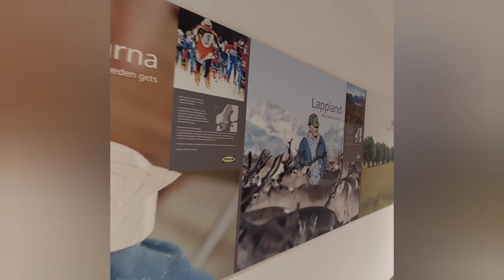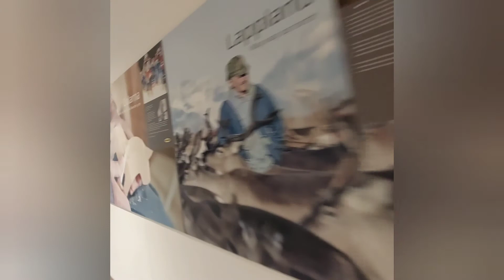Trip to IKEA @Croydon UK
Trip to IKEA
Trip to IKEA
IKEA Croydon UK
fantastic IKEA stuff
Rosita Brignas Williams